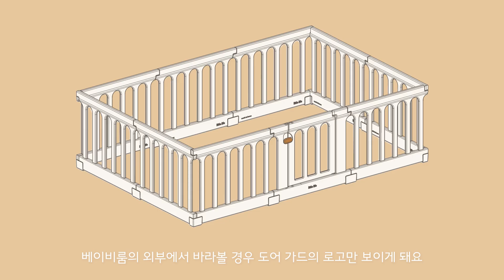little life 베이비룸 조립 방법ㅣlittle life 리틀라이프